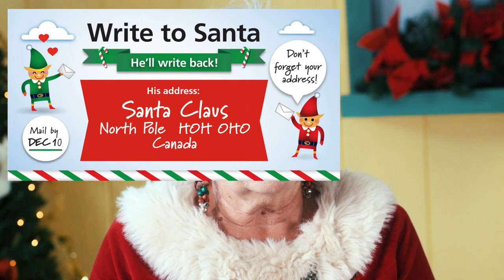Mrs Claus Brighton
Mrs Claus is here with a message for all children. Plus she will be letting you know when Santa himself will be speaking to us.